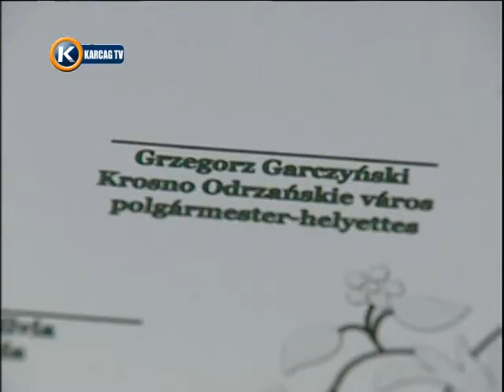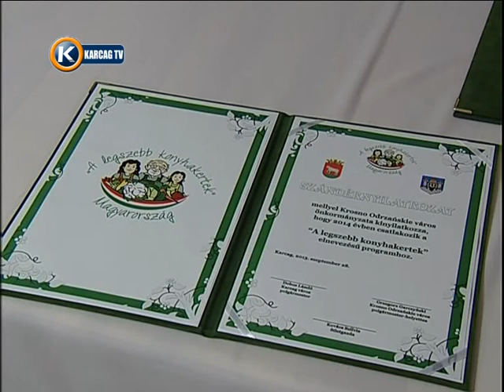Interjú Kovács Szílvia alpolgármesterrel